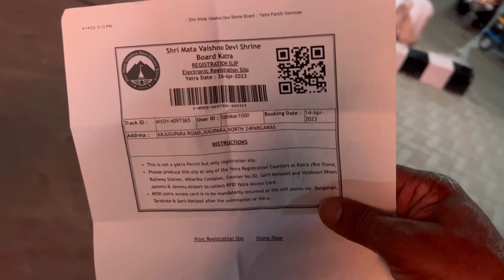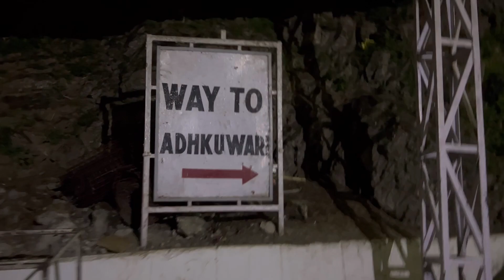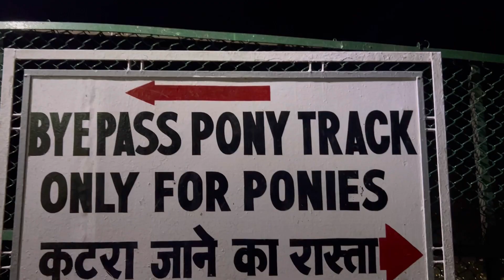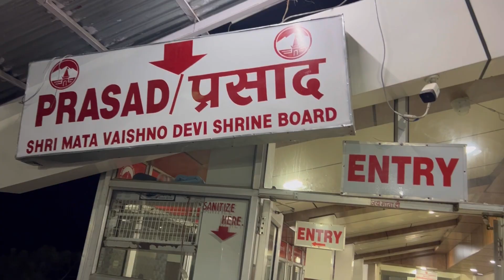Shri Mata Vaishnodevi Yatra 2023 ।। Last of April ।। Full Details ।। Part 7।। jaimatadi #2023